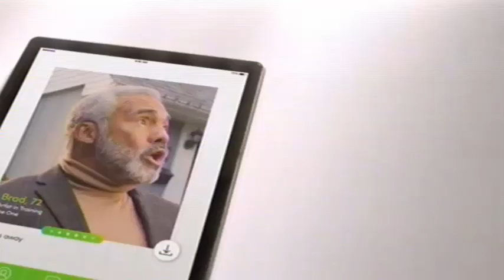My Reaction To PlayStation's Censorship Policies Effective 2020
This is why I moved over to Xbox.  On non-Sony platforms, I can experience uncensored versions of select games.